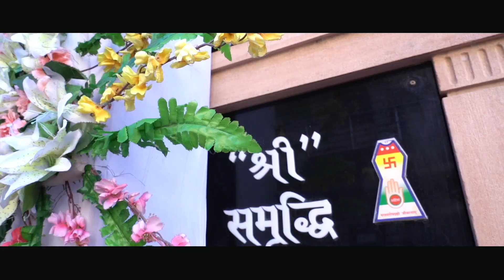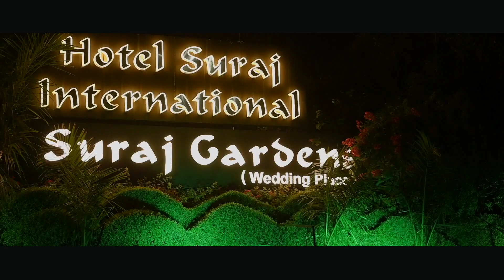BEST WEDDING TEASER 2020 I INDIAN WEDDING l AYUUSHH WEDS PRINAL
Best 2020 Wedding Teaser |  AYUUSHH WEDS PRINAL | Cinematography | STAR STUDIO | 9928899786